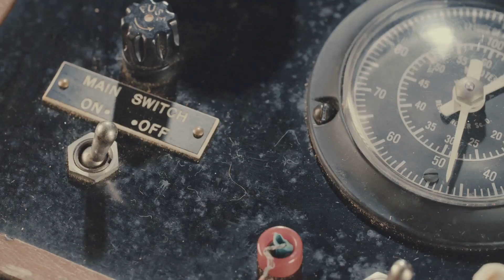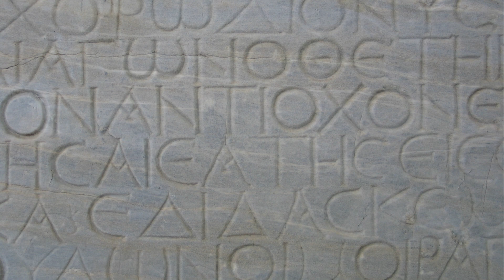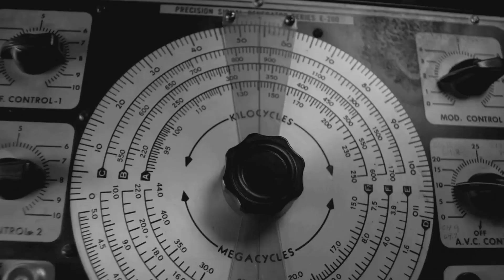How Electricity Was discovered - Chapter 1: The Origins of Electricity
Journey with us through the awe-inspiring history of electricity, a force both terrifying and mesmerizing. From ancient myths to groundbreaking discoveries, we explore the millennia-long quest to unlock electricity's secrets. Discover how early observations, from Greek amber experiments to Egyptian electric fish, sparked curiosity and systematic study. Learn about Thales of Miletus, who advanced electrical understanding, and William Gilbert, who coined 'electricus' and differentiated it from magnetism. Witness the revolution brought by the Leyden jar, the first capacitor, and its monumental impact. Join us in celebrating the pioneers whose fascination with electricity illuminated our path to modern technological marvels.

OUTLINE:

00:00:00 A Spark in the Dark
00:00:47 The Dawn of Electrical Exploration
00:01:33 Ancient Encounters with a Mysterious Force
00:02:32 Unveiling the Secrets of Electricity
00:03:07 The Invention of the Leyden Jar
00:03:49 A Journey Continues